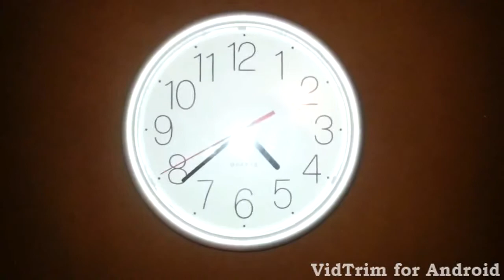jantppr - Any Don´t Ment (Music Video)